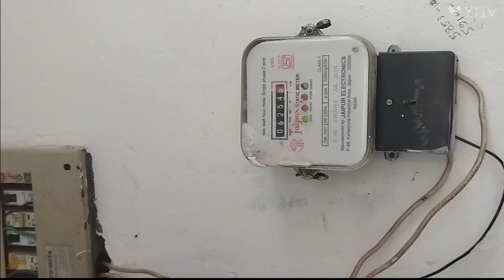MCB और फ्यूज में क्या अंतर होता है।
MCB (मिनिएचर करंट ब्रेकर) और फ्यूज (बिजली फ्यूज) में कुछ मुख्य अंतर होते हैं:

कार्यान्वयन: एक फ्यूज जब अत्यधिक धारा इसे पार करती है, तो एक तार या धातु स्ट्रिप पिघल जाती है, जिसे बदलने की आवश्यकता होती है। एक एमसीबी (MCB) इसके विपरीत है, यह एक इलेक्ट्रोमैकेनिकल मेकेनिज्म का उपयोग करता है जो सर्किट को ट्रिप करता है जब अत्यधिक धारा की स्थिति पता चलती है। इसे बिना बदले हुए रीसेट किया जा सकता है।

सुविधा: एमसीबी (MCB) उपयोग करने में अधिक सुविधाजनक होते हैं क्योंकि ये ट्रिप के बाद आसानी से रीसेट किए जा सकते हैं, वहीं फ्यूज को मैन्युअल रूप से बदलने की आवश्यकता होती है। यह एक ऐसे स्थिति में जहां अक्सर ओवरलोड या फॉल्ट होते हैं, अधिक उपयुक्त होते हैं।

सुरक्षा: एमसीबी (MCB) तेजी से प्रतिक्रिया करने के कारण लघुसंख्यक दुर्घटनाओं के खिलाफ बेहतर सुरक्षा प्रदान करते हैं।
Operation: A fuse operates by melting a wire or strip of metal when excessive current flows through it, which requires replacement once it has blown. An MCB, on the other hand, uses an electromechanical mechanism to trip the circuit when an overcurrent condition is detected. It can be reset without the need for replacement.

Convenience: MCBs are more convenient to use as they can be easily reset after a trip, whereas fuses need to be replaced manually. This makes MCBs more suitable for situations where frequent overloads or faults occur.

Protection: MCBs offer better protection against short circuits due to their faster response time. They also provide options for adjustable trip currents and additional protective functions. Fuses, on the other hand, may have a slower response time and less advanced protective features.

Cost: Fuses are generally less expensive compared to MCBs, which can be a factor to consider, especially in large-scale installations.

Ultimately, the choice between a specific type of fuse (such as a Kit Kat fuse, if it exists) and an MCB will depend on factors such as the application, electrical requirements, and personal preferences. It is advisable to consult with a qualified electrician or adhere to electrical codes and regulations when making decisions about circuit protection.